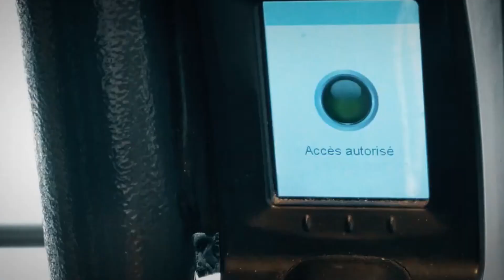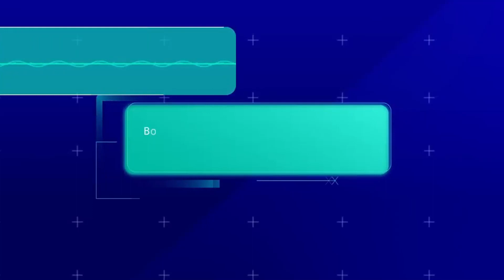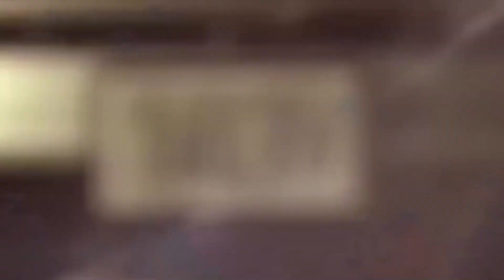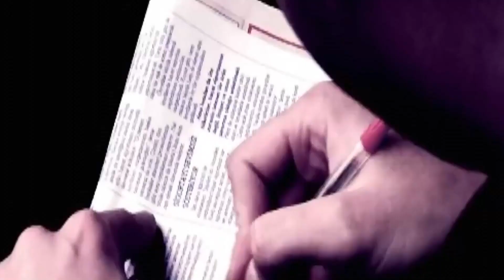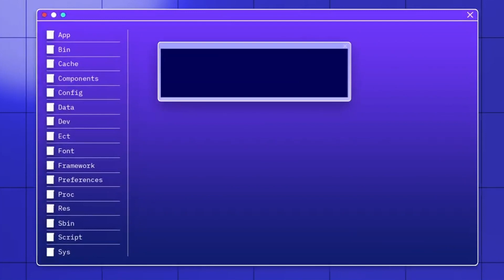MOSSAD Eski Başkanı Danny Yatom'un Erdoğan Korkusu! Öyle Bir Şey Söyledi Ki...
MOSSAD eski başkanının Erdoğan’dan nasıl korktuğunu biliyor musunuz? Türkiye hakkında ne düşündüklerini?